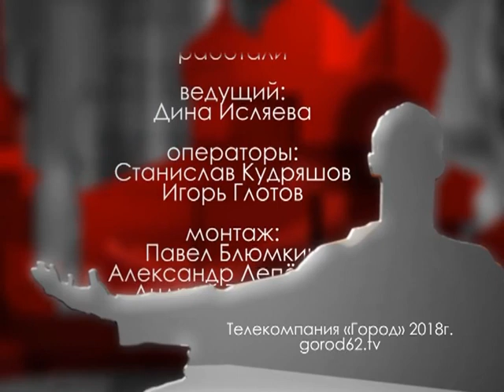Городские встречи 23.11.18 Дмитрий Иордан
Участник Афинского классического марафона